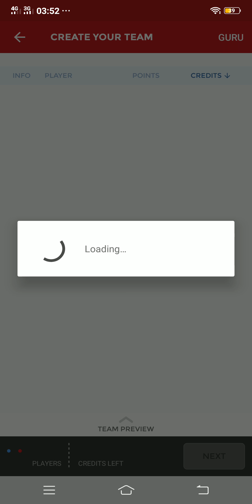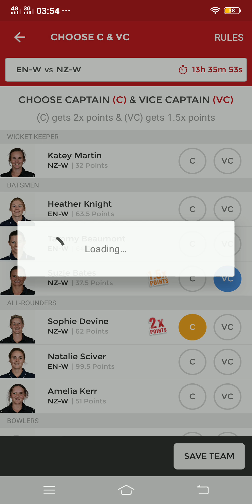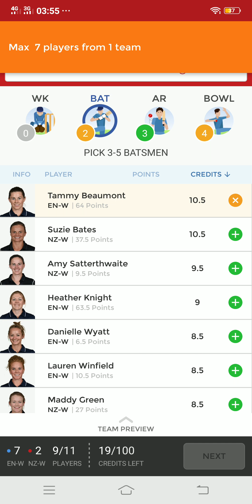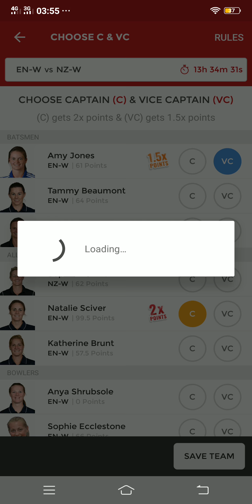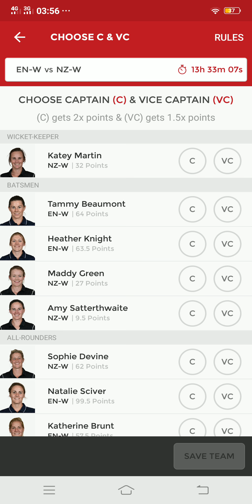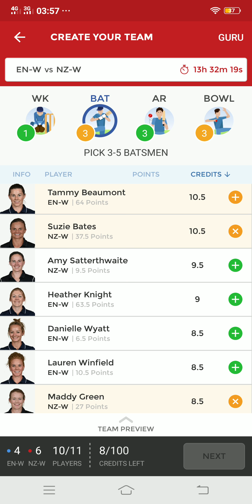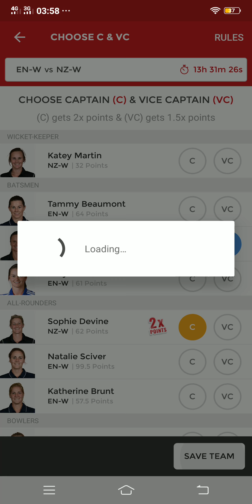EN-W vs NZ-W Dream11 Team Playing XI squad | England Women vs New Zealand Women 3rd Odi, July 2018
13 Fri, 6:30 PM EngW vs NZW at Leicester
3rd ODI (ICC Championship match), New Zealand Women tour of England, 2018.